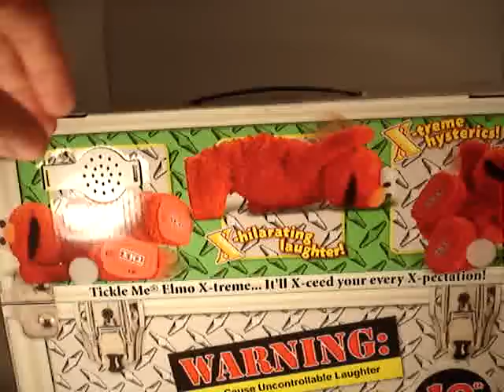TMX Tickle Me Elmo New In Box Toy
I have opened the box just to make sure Elmo is there and it is in fact brand new.  It is!!
He is still attached to the cardboard with the factory ties.
Babies LOVE this toy! I had one for my kids and Elmo was their favorite toy!
Besides being musical and interactive Elmo is a bright, bold color and so soft to the touch.  He better be soft, because your child will be hugging him all the time.